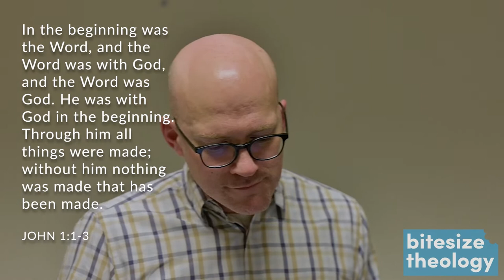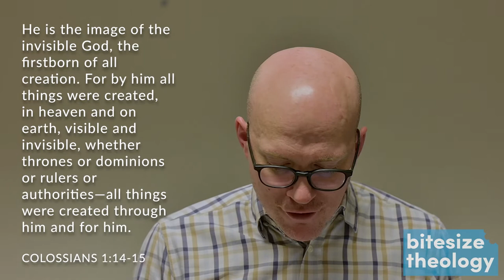Bitesize Theology - The Sovereign Creator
Bitesize theology is series of short but in-depth introductions to important Christian doctrines. This is part 1 of 4 looking at God's Sovereignty, in which we explore thorny issues like predestination, free will, the conflict between God and Satan and more.